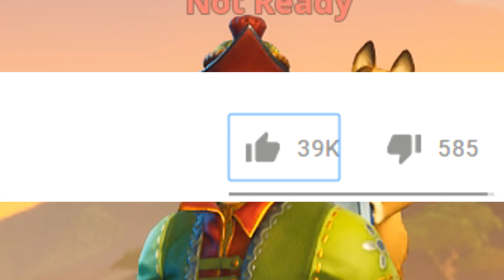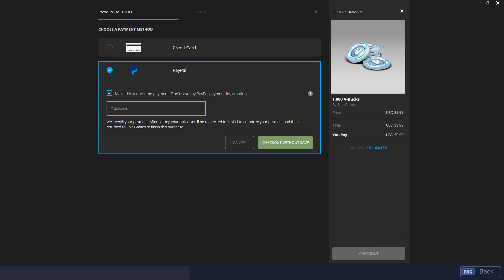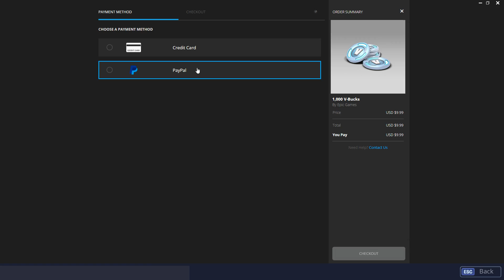buying V-BUCKS for every time that i die.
Every time i die i have to buy V-BUCKS in fortnite!
Ayye spending useless money on vbucks im not gonna use.

Support a creator code: FuriousFade